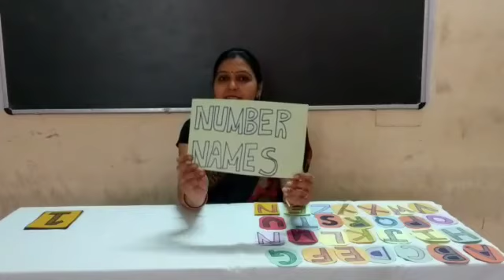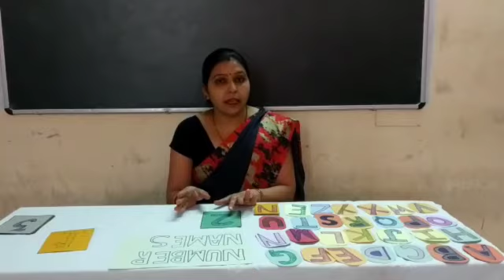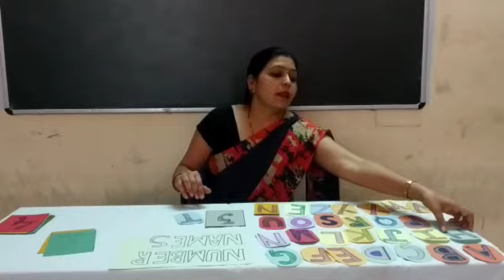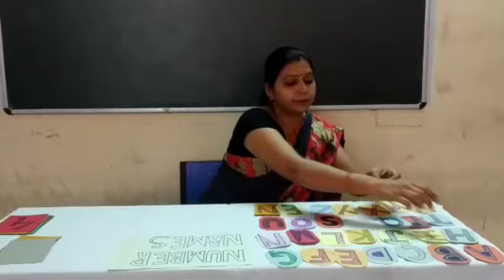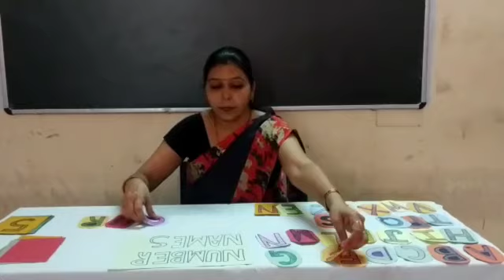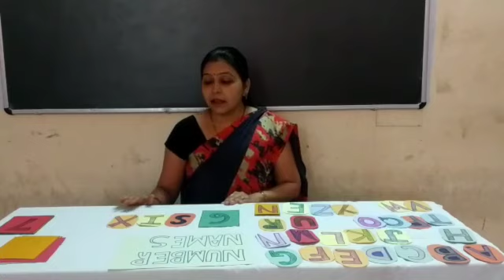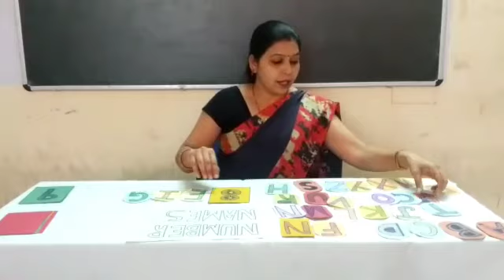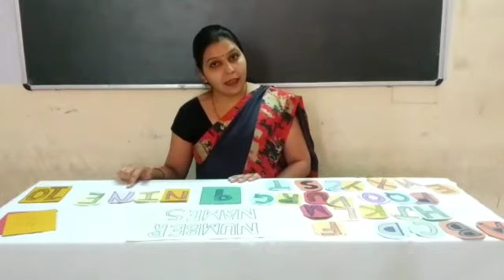Class- KG/Maths/Lecture 45/Number names(Activity)